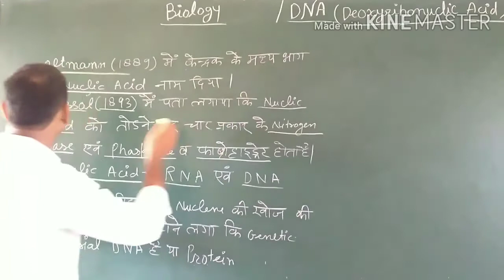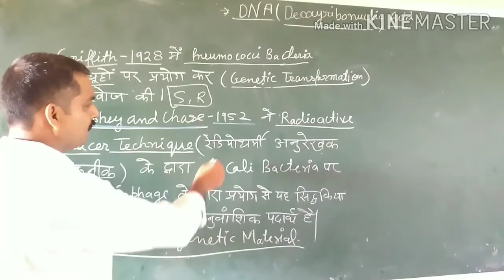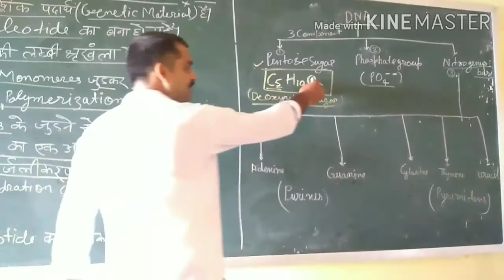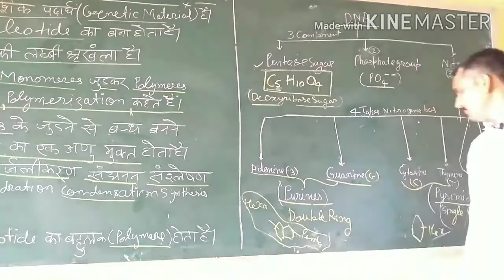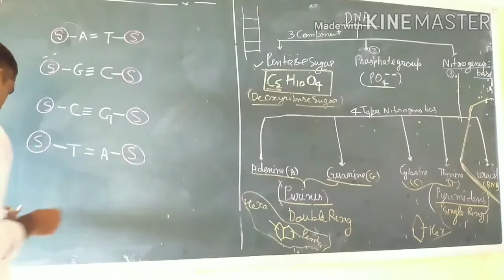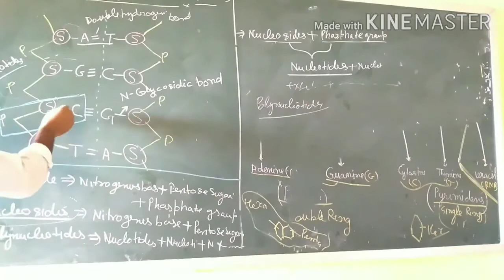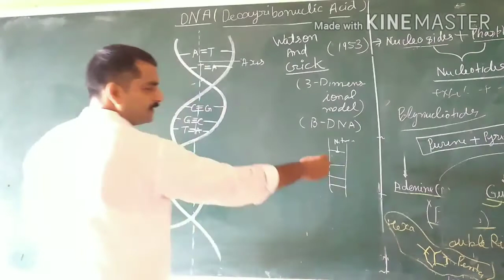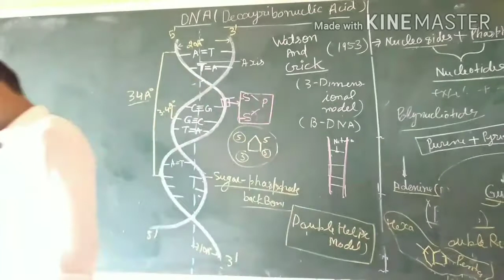Biology/ DNA Structure/ Watson and Crick DNA Model/DNA माडल/ DNA की समपूर्ण जानकारी/General Science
&nbsp;Biology is the science of life. Its name is derived from the Greek words &quot;bios&quot; - ife and &quot;logos&quot; -study | जीवविज्ञान प्राकृतिक विज्ञान की तीन विशाल शाखाओं में से एक है। यह विज्ञान जीव, जीवन और जीवन के प्रक्रियाओं के अध्ययन से सम्बन्धित है। इस विज्ञान में हम जीवों की संरचना, कार्यों, विकास, उद्भव, पहचान, वितरण एवं उनके वर्गीकरण के बारे में पढ़ते हैं। आधुनिक जीव विज्ञान एक बहुत विस्तृत विज्ञान है, जिसकी कई शाखाएँ हैं। | &apos;बायलोजी&apos; | जीवविज्ञान | शब्द का प्रयोग सबसे पहले लैमार्क और ट्रविरेनस | Trivirenus | नाम के वैज्ञानिकों ने 1801 ई० में किया।